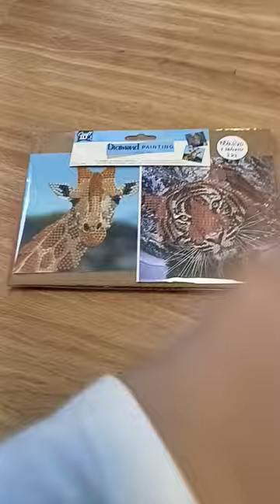skouším poprvé kamínkoví obrázek